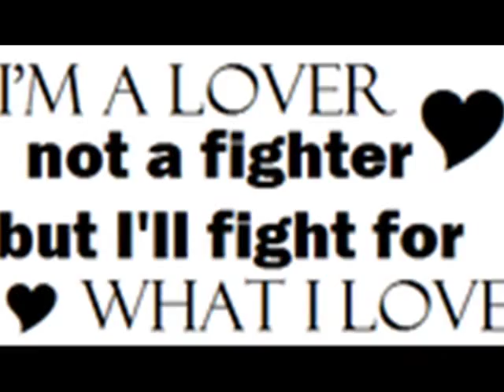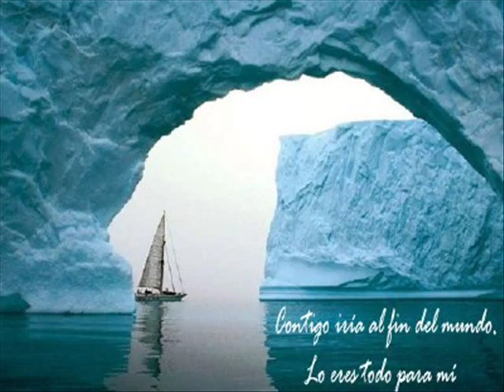Soldier of Love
Te dedico este video amor,que a mi no me gusto mucho la letra,ya que lo que dice como que no nos va a nosotros pero me dijiste que te gustaba esa canción mi amor,y te hice este video con todo mi amor,y tomé la canción del Sr Manuel Mijares,que espero no me lo quiten como muchos que me han quitado por los derechos de autor,te habia hecho uno con una canción de un tio mio.solo que aunque la letra y la musica son de el,solo por que la grabó otro señor me lo cancelaron!
y ojala los de youtube que creo que es un gran sitio,vean que hacer al respecto de eso!
Tu Soldado del amor!
alecruiz01